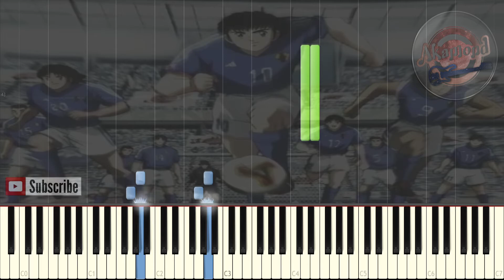ِCaptain Tsubasa キャプテン翼 OST - Soundtrack 33 - Synthesia Piano Cover / Tutorial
Captain Tsubasa Soundtrack 33 Synthesia Piano Tutorial / Cover
キャプテン翼 OST BGM 33 ピアノ 燃えてヒーロー
Best Captain Tsubasa Soundtrack
Captain Tsubasa OST Moete Hero
キャプテン翼 BGM 燃えてヒーロー
Moete Hero 33
oliver y benji
Super Campeones Musica - banda sonora
Olive et tom

Hello Guys !
Lately i have been a uploading lot of piano arrangements anime songs / soundtracks with very different playability levels so i wanted to upload something easier so even an absolute beginner can enjoy this channel's content.
i didn't know what to start from so i decided to make some of captain tsubasa's short soundtracks that are quite easy and also set a very memorable mood to the series
Captain Tsubasa Has many series and many soundtracks and Songs , i decided to do a few of every series of them ( Captain Tsubasa J - And Road to 2002 and captain tsubasa 2018 as well )
i couldn't find the names of the soundtracks of the original series , this one was named soundtrack 33 in a youtube video so i went with that , if anyone knows the actual name please let me know so i can change it later

Bakusou Kyoudai Let's & Go 爆走兄弟レッツ&ゴー OST - Magnum Tornado !! - Synthesia Piano Cover / Tutorial

Major メジャー Season 6 Ending 1 - Twilight Star トワイライトスター - Synthesia Piano Cover / Tutorial